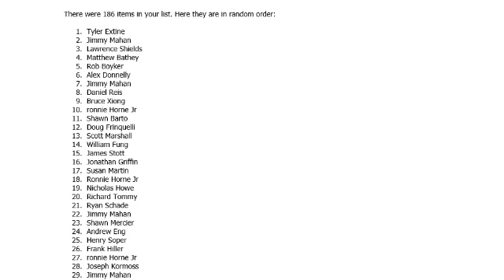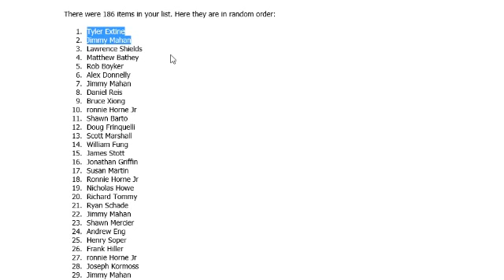BATESON NASTYBREAKS COM MAY 3RD BREAKERS CUP EMAIL PROMO